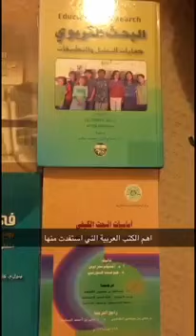الجزء الثاني من: الحديث عن البحث النوعي أهم 5 كتب عن البحث النوعي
تبغا تدرس انجليزي وما تعرف كيف تختار المعهد أو الدولة أو المعهد
خلينا نساعدك
:مركز التعلم الفعال يساعدك في
دراسة اللغة الانقليزية
السكن مع عائلة أو السكن بسكن الطلاب
استقبال المطار
الفيزا الدراسية

مركز التعلم الفعال يساعدك في اختيار المعهد والمدينة

خدمة توفير القبولات الدراسية
١- لغة انجليزية
٢- فاونديشن
٣- بكالوريس
٤- ماجستير
٥- دكتوراه

خبرة طويلة ف
تقديم الإستشارات الأكاديمية
توفير القبولات للدراسة في الخارج،
منذ عام 2009
نفخر بأننا قدمنا الخدمة لآلف المبتعثين حتى الآن